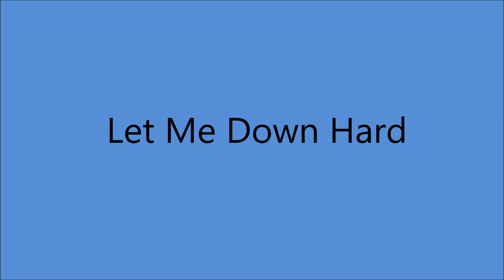Sue Thompson - **TRIBUTE** - Let Me Down Hard (c.1966).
(Written by DeWayne Blackwell).

Issued on HICKORY 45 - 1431 B (1967).

 Recorded  Circa January 1966   Nashville, TN –
Sue Thompson [vcl solo],  Others unknown
  Produced by Wesley Rose.

Born Eva Sue McKee in Nevada MISSOURI  (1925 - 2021)